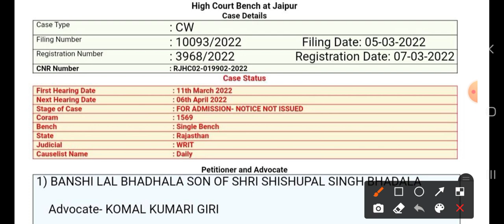VDO( ग्राम विकास अधिकारी भर्ती 2021)- परिणाम को लेकर महत्वपूर्ण सूचना